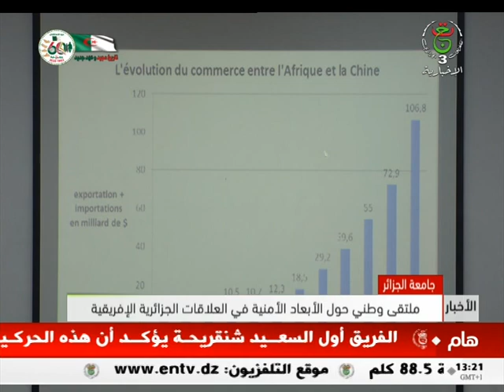جامعة الجزائر| ملتقى وطني حول الأبعاد الأمنية في العلاقات الجزائرية الإفريقية